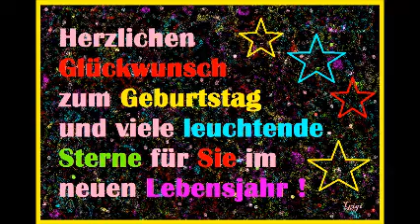Gigi Heike hat Geburtstag